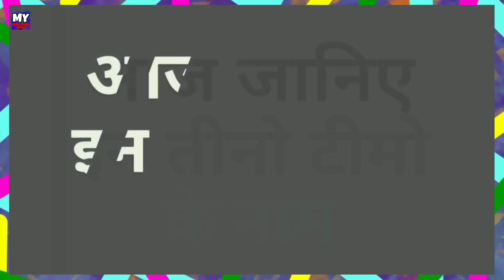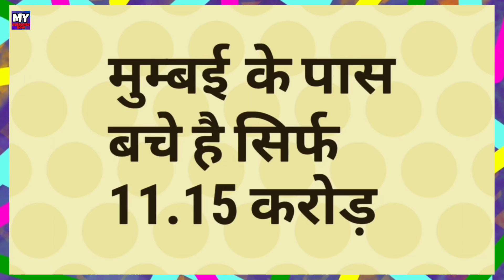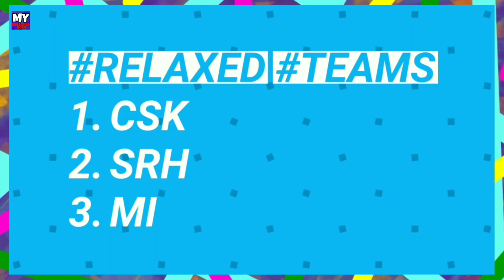IPL 2019 Auction - List Of 3 Teams In Relaxed Position In Auction | My Cricket production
Watch the list of all 3 teams in relaxed position ahead of ipl 2019 auction.